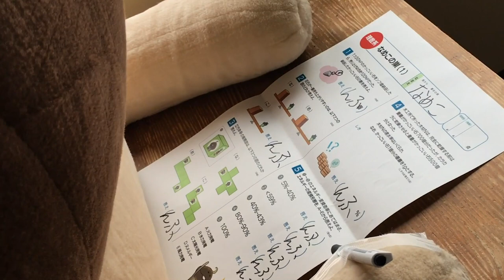【日常】なめこさん 2020年10月のまとめ その1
今回は2020年10月前半に公開した動画のまとめを公開しました。